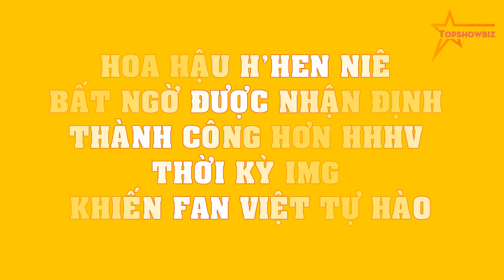Hoa hậu H'Hen Niê BẤT NGỜ được NHẬN ĐỊNH thành công hơn HHHV thời kỳ IMG khiến fan Việt TỰ HÀO